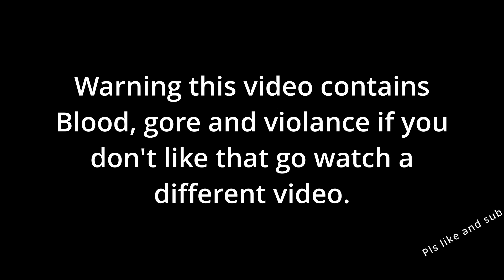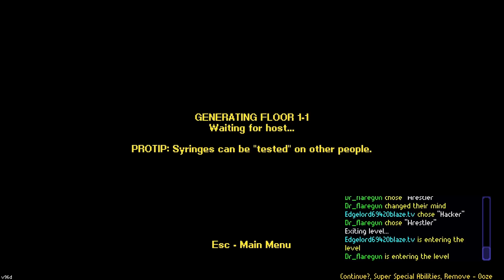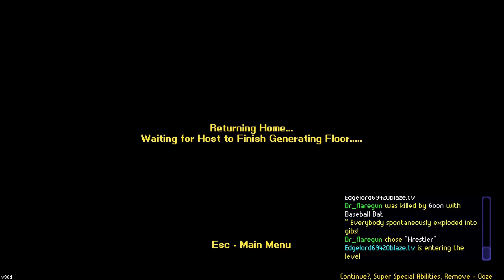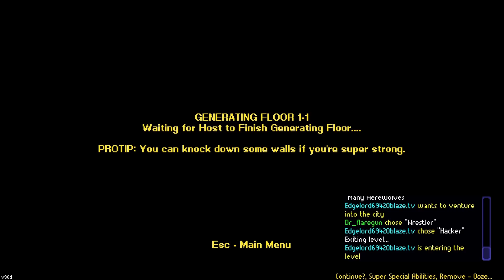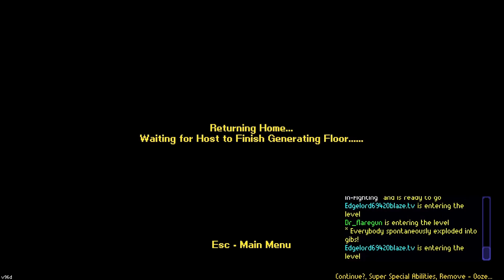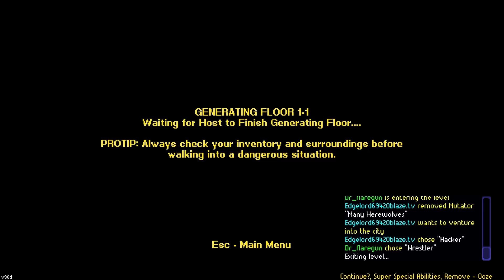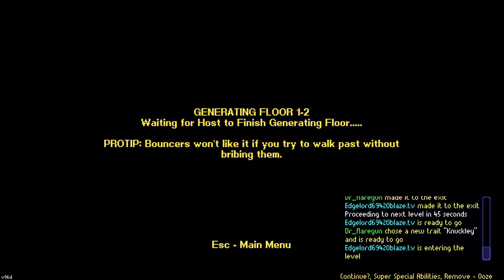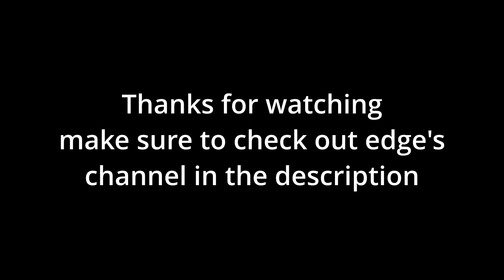Streets of rogue: I'm going to pick up the air con | part 27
may or may not have made a few mistakes in editting.
edge's
(I don't stream anymore so there's no point to go there)